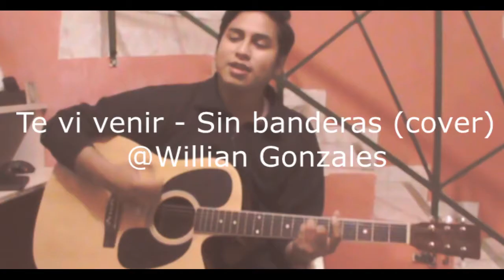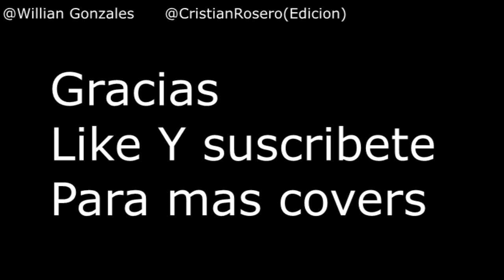Te vi venir - Sin banderas (cover) @William González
Te vi venir - Sin banderas (cover) @Willian Gonzáles

Like y comparte Para que nos conozcan.
Cantante (Willian Gonzáles)  Editor (Cristian Rosero)
Error: en Nombres del Vídeo (Mil Disculpas)